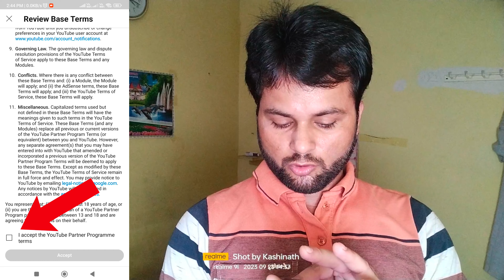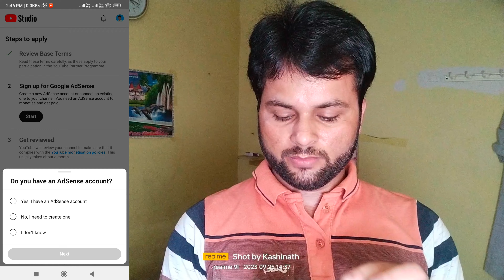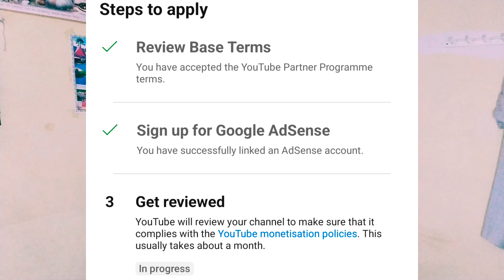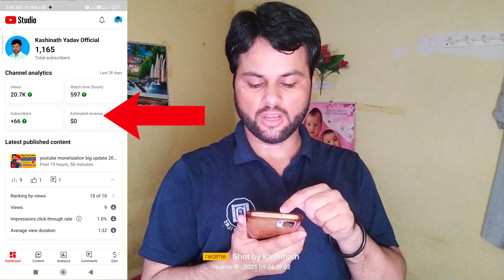how to monetize youtube channel without 4k hour & 1k subscribers/youtube channel monetize kaise kare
Video Title:- how to monetize youtube channel without 4k hour & 1k subscribers/youtube channel monetize kaise kare

1:-
Cover Topic :-

Monetization without 4000 watch time
Technical Kashinath
Hindi